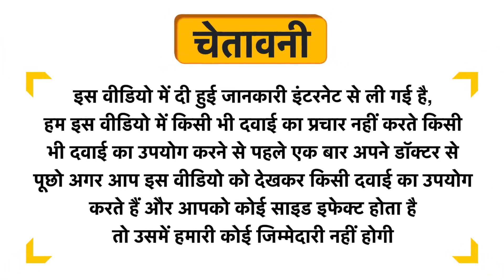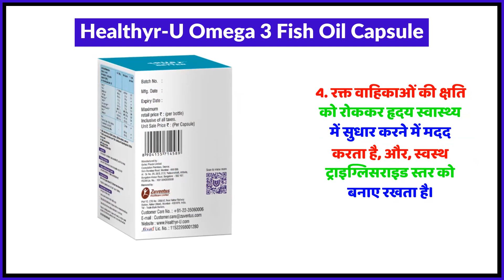Healthyr-U Omega 3 Fish Oil Capsule Uses in Hindi | Side Effects | Review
Healthyr-U Omega 3 Fish Oil Capsule Uses in Hindi | Benefits | Side Effects | Dose

Healthyr-U Omega 3 Fish Oil Capsule Uses in Hindi
Healthyr-U Omega 3 Fish Oil Capsule Kis kaam aati hai
Healthyr-U Omega 3 Fish Oil Capsule Review
Healthyr-U Omega 3 Fish Oil Capsule Side Effects
Healthyr-U Omega 3 Fish Oil Capsule ke fayde in hindi
Healthyr-U Omega 3 Fish Oil Capsule how to use